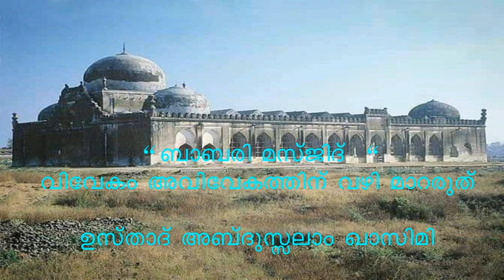ബാബരി മസ്ജിദ്: വിവേകം അവിവേകത്തിന് വഴി മാറരുത് _ ഉസ്താദ് അബ്ദുസ്സലാം മൗലവി അൽ ഖാസിമി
ബാബരി മസ്ജിദ്:
വിവേകം അവിവേകത്തിന് വഴി മാറരുത്

ഉസ്താദ് അബ്ദുസ്സലാം മൗലവി അൽ ഖാസിമി
Babari masjid: Ustad Abdussalam Al Qasimi